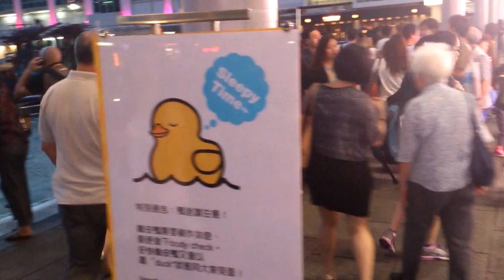橡皮鴨要休息了 / Sleepy Duck in HK @ 2013.05.15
橡皮鴨要休息了
Rubber Duck - Sleepy Time

位於香港海港城的巨鴨於2013年5月14日晚突然洩氣，圓圓的胖鴨慘變「臘鴨」，主辦單位於2013年5月15日把巨鴨搬離維多利亞港進行檢查維修。

The giant rubber duck has been flattened at Hong Kong on 14 May 2013.  The organizers moved the rubber duck away from Victoria Harbour on 15 May 2013 and will conducted a regular check on the rubber duck.

特別通告：鴨迷請注意！
橡皮鴨需要稍作休息，順便做下body check。
好快橡皮鴨又會以最"duck"狀態同大家見面！

Heads up!
The Rubber Duck needs to freshen up.

「巨型橡皮鴨戶外展覽」"Giant Rubber Duck"
地點：香港 九龍 尖沙咀 海港城 海運大廈 露天廣場

"Giant Rubber Duck"
Venue: Forecourt, Ocean Terminal, Harbour City, Tsim Sha Tsui, Kowloon, Hong Kong